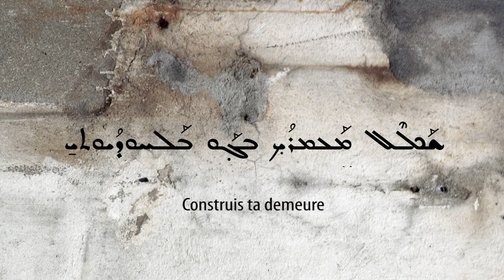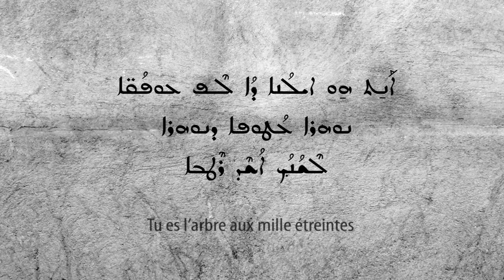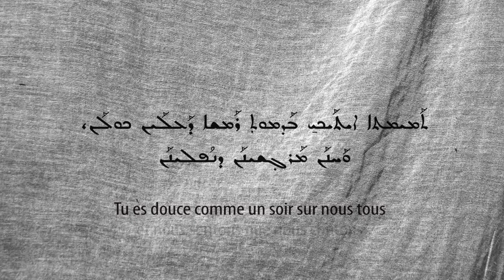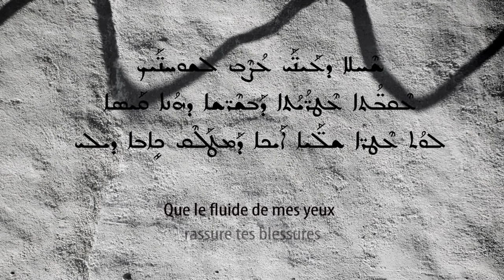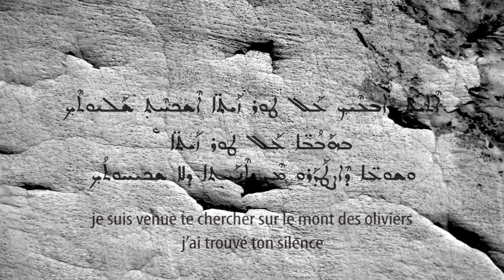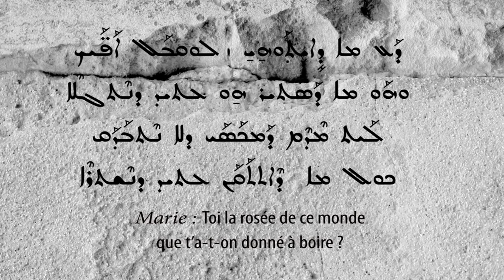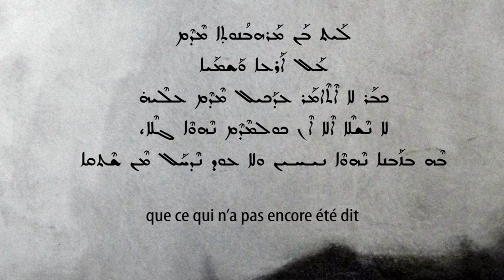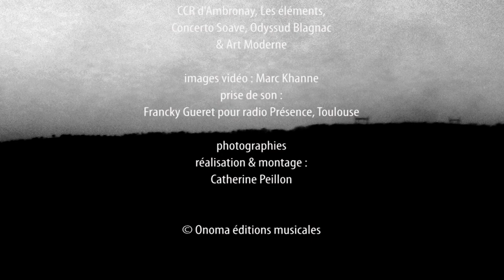Zad Moultaka Hacho La Passion selon Marie extraits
Hachô dyôldat Alôhô La Passion selon Marie de Zad Moultaka
Oratorio syriaque contemporain pour une soprano, chœur mixte & ensemble instrumental baroque
Commande du Festival d'Ambronay Coproduction CCR d'Ambronay, Les éléments, Concerto Soave, Odyssud Blagnac & Art Moderne
C'est à travers le regard de Marie, la mère de Dieu, et en langue syriaque, que se déroule ici le drame sacré de la Passion.
Œuvre créée le 23 septembre dans l'abbatiale d'Ambronay et le 26 septembre 2011 à la cathédrale Saint-Etienne de Toulouse par le chœur de chambre Les éléments, l'ensemble baroque Concerto Soave et la soliste Maria Cristina Kiehr.
images vidéo : Marc Khane prise de son : Francky Gueret pour radio Présence, Toulouse - Coordination artistique, photographies réalisation & montage : Catherine Peillon